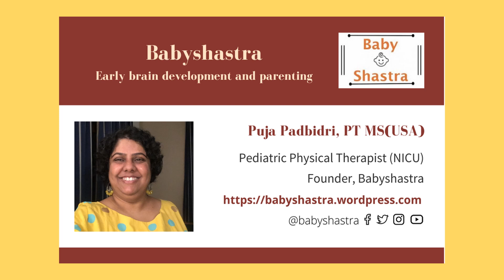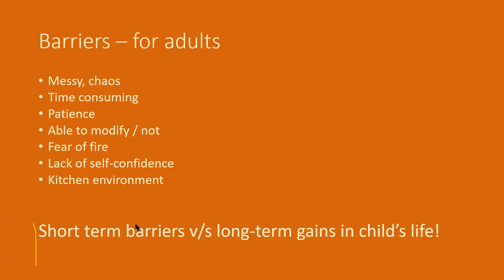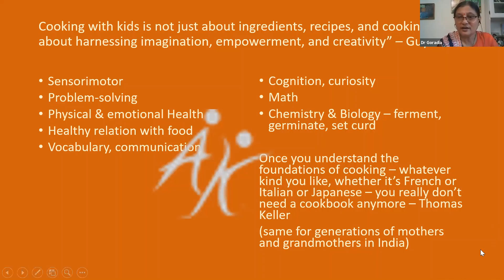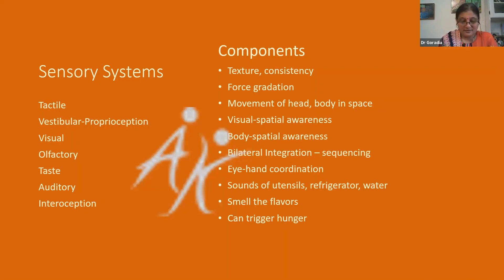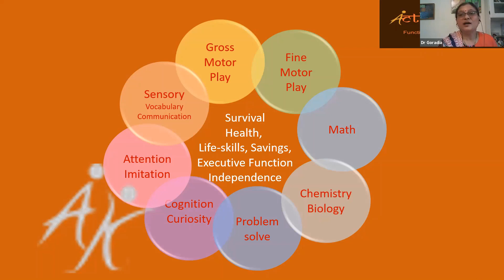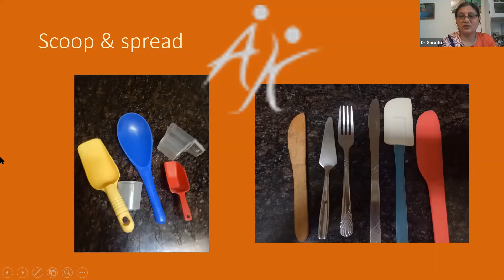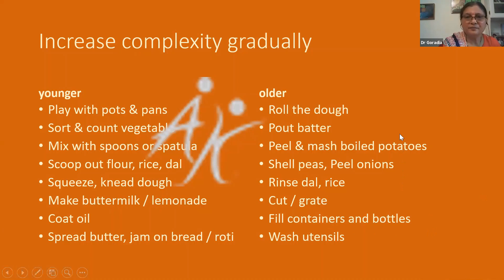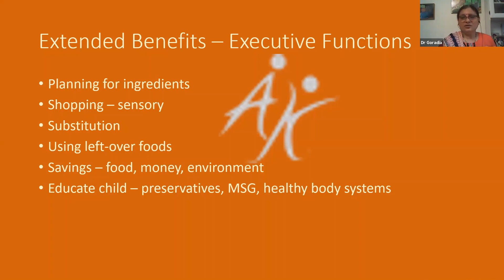# 20. Cooking with Kids - A Scientific Perspective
Knowing basic cooking is necessary for survival and  good health; being equivalent to basic literacy. This video discusses the scientific benefits of involving kids while cooking and why should children be taught cooking as a life skill. The last 9 minutes shows the journey of 2 kids in the kitchen - playing with utensils and gradually learning various skills needed for cooking#sensoryhealth#sensoryrichenvironment#tactile#proprioception#auditory#olfactory#textures#gustatory#hunger#finemotor#proportions#planning#sequencing#timing#learning